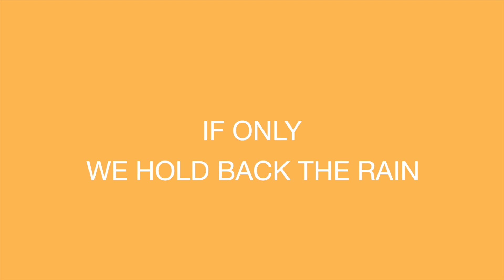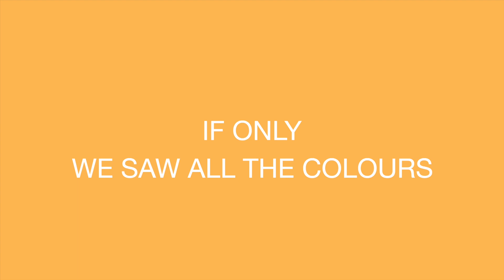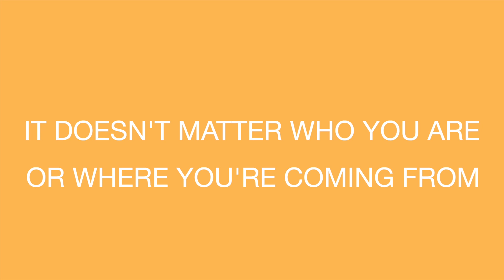Amplify Music Education (Feat Ricky) - Come Together [Lyric Video]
This song has been written to celebrate Harmony Day 2023. It is available to stream and download on all major platforms. An instrumental version is also available for all your school needs!

To get access to our FREE Harmony Day music lesson, click here - shorturl.at/ghDSV

Purchase on iTunes - shorturl.at/hjBRZ
Stream on Spotify - shorturl.at/eowH4
Stream on Apple Music - shorturl.at/iINU0

LYRICS
Intro

If we let love win
And let peace in
We begin
To come together

Verse 1

If only, we hold back the rain
A Ray of light that never fades
We could paint the world in sunshine
And come together

If only all distant noises
If only all the separate voices
Could sing in pure harmony
And come together

Chorus:

Doesn’t matter who you are
Or where you’re coming from
Open up your arms
And come together

Everyone belongs
Show a little love
Open up our heart
Come together

Verse 2:

If only we saw all the colours
and only hear one another
We are one world, one voice
And come together

Steady hands on a shoulder
Always there for one another
We’ll be stronger as we
Come together

Chorus:

And come together

Everyone belongs
Come together

Post - Chorus

And come together
Come together
Come together
Come Together

Bridge

We begin, to come together

(We begin)
To  come together

Outro:

Everyone belongs
(We begin)
To come together

(We begin)
To come together
Come together